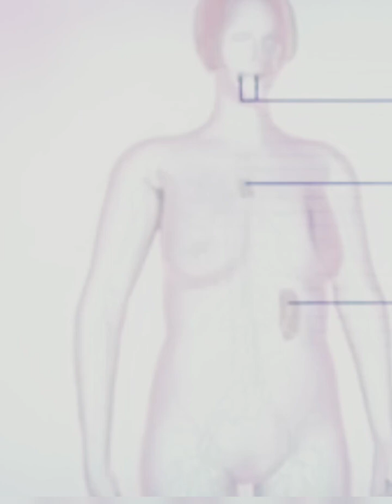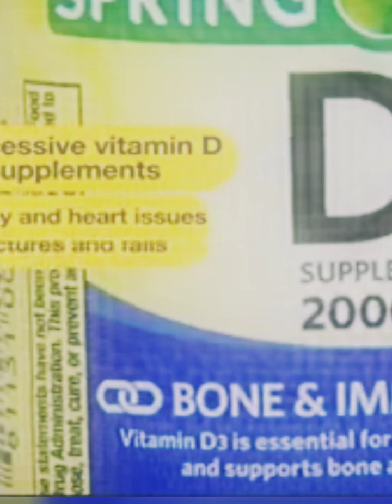உடல்நலனுக்காகநான்கு விஷயங்கள்கட்டாயம்காண வேண்டியதுparithabangal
உடல் நலனுக்காக நான்கு விஷயங்கள் கட்டாயம் காண வேண்டிய காண்ணொளிparithabangal gopisudhakar ‎@rajusuvi1212